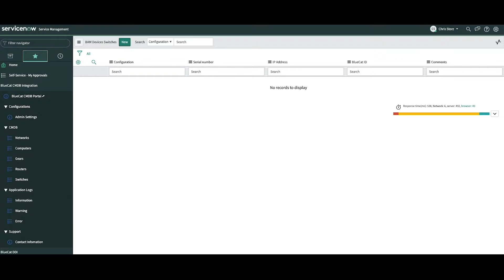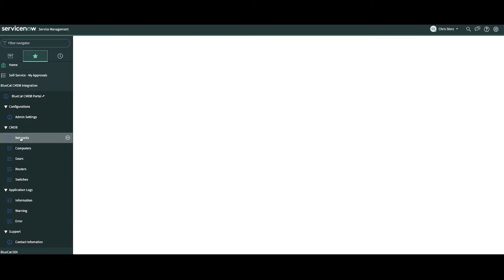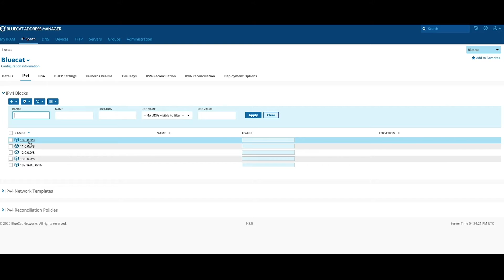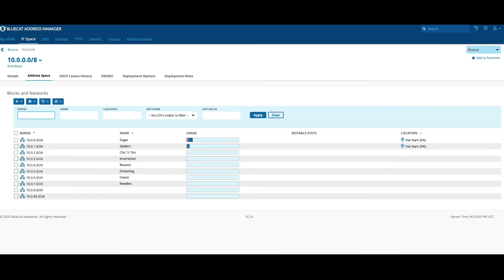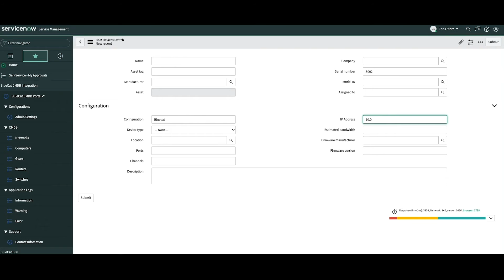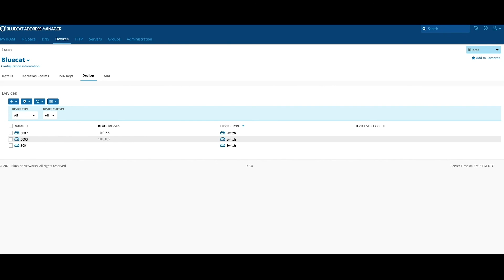ServiceNow CMDB demo - BlueCat Networks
The ServiceNow CMDB Adaptive Plug-in enables enterprises to synchronize their network and device assets from BlueCat Address Manager into a common configuration management system.